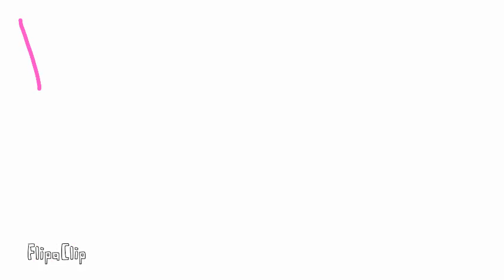For fnaf 2 mangle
FlipaClip - For fnaf 2 mangle